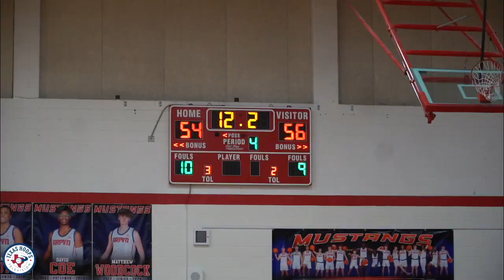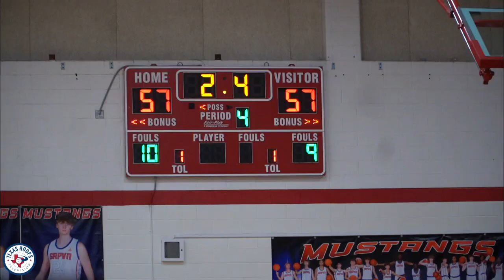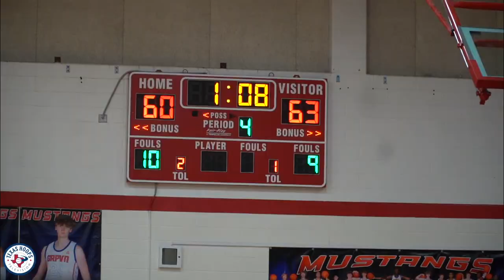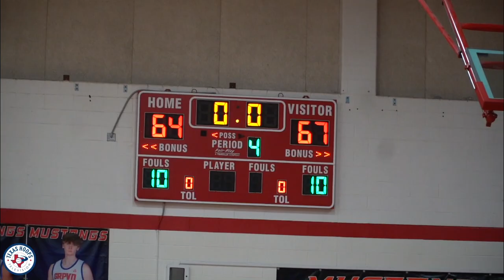I CAN'T BELIEVE THIS GAME WENT TO OT! Grapevine Vs Argyle!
In one of the most wild districts in Texas, Friday made it even crazier. Check out how this game ended!

LATES VIDEO -
YouTube.com/TexasHoopsTelevision